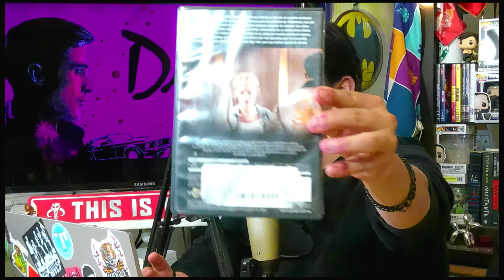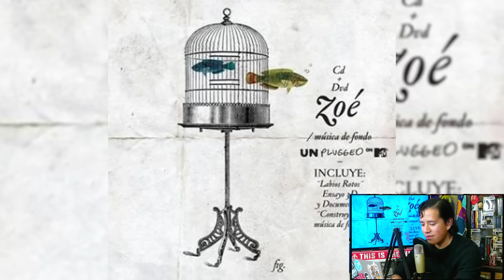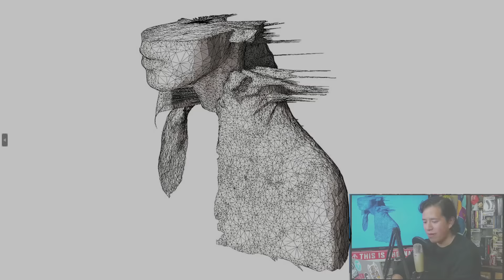El Lavadero Episodio 270: Especial San Valentín Parte 2: Las Mejores y Peores Películas de Amor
En esta segunda parte del especial de San Valentín  de El Lavadero, Dam y Mariano nos hablan sobre varias cosas que relacionamos al día del amor y la amistad, como lo son las películas, que pueden o no ser románticas pero que sirven para estas fechas, también les hablamos de álbumes que consideramos apropiados para estas fechas ya sea si tienes o no pareja, y también comentamos las películas más sobrevaloradas con respecto al amor.